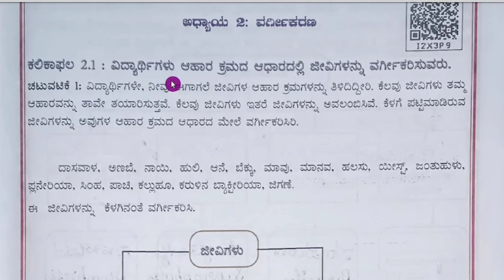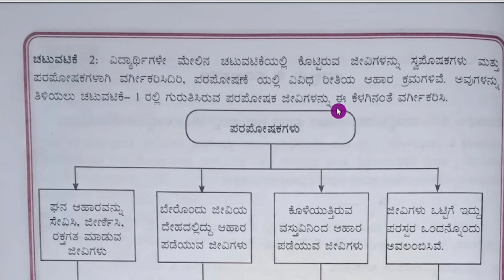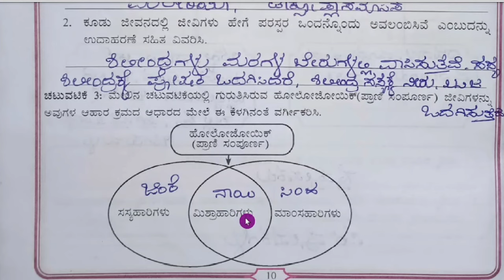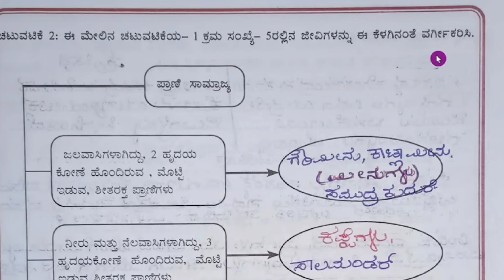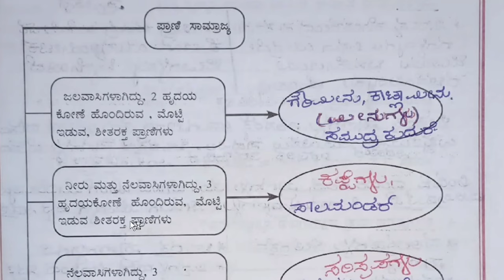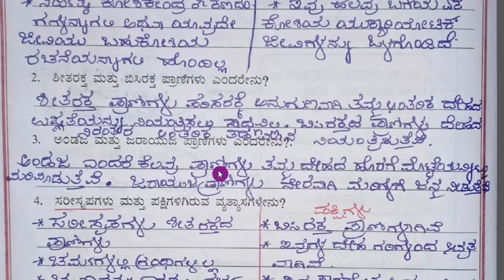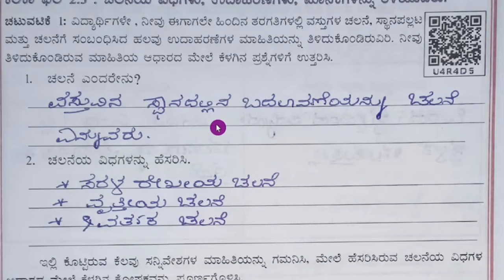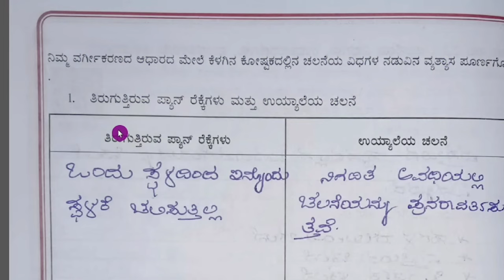Marusinchana 9th Science Answers | 9th ಮರುಸಿಂಚನ ಅಧ್ಯಾಯ 2 ವರ್ಗೀಕರಣ ಉತ್ತರಗಳು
9th Science Marusinchana Student Handbook Answers
9th ವಿಜ್ಞಾನ ಮರುಸಿಂಚನ ವಿದ್ಯಾರ್ಥಿ ಚಟುವಟಿಕೆ ಪುಸ್ತಕ ಮಾದರಿ ಉತ್ತರಗಳು